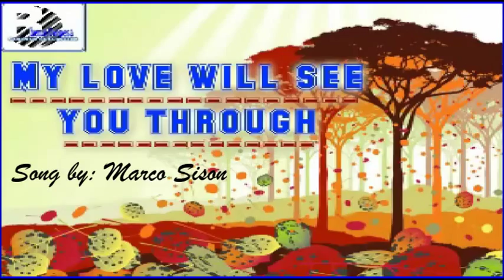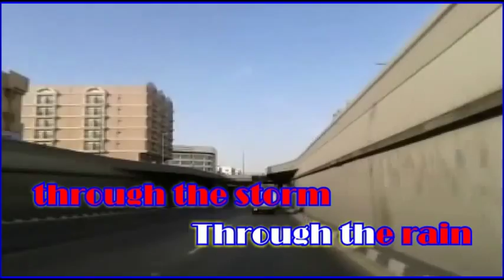My Love Will See You Through - Marco Sison VIDEOKE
My Love Will See You Through - Popularized By Marco Sison
Video Edited By Rhems Oropesa
Model :PpSs TRopang KSA
Film Location : KSA
Video Edit By Rhemz Oropesa
Just for entertainment: